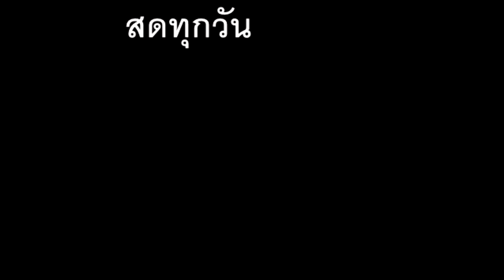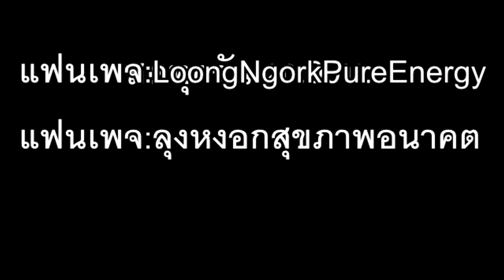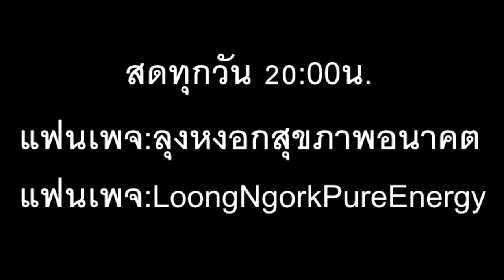รู้ความต้องการตัวเองหรือยัง ? ภาษาลุงหงอกกิ๊กก๊อก09/สค.08/2563